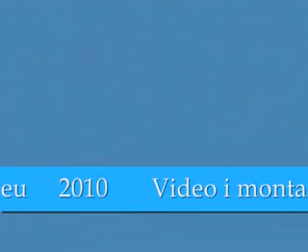KSZO trenuje przed meczem pucharowym z Arką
(Autor: Rafał Soboń)